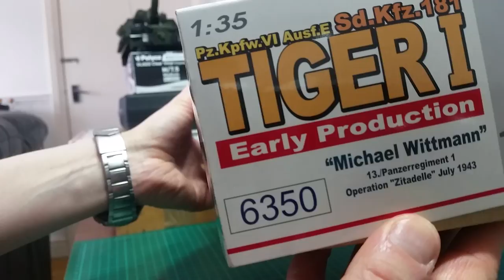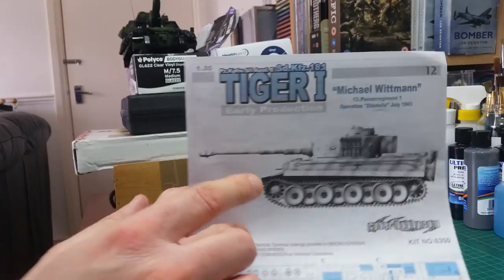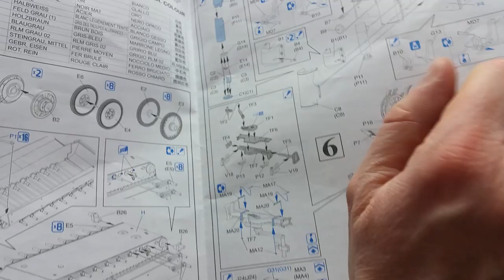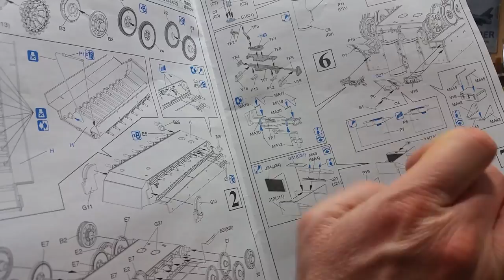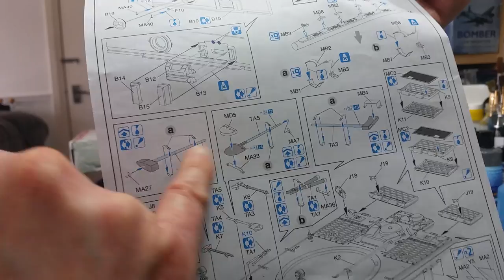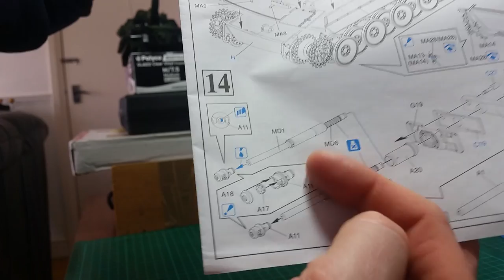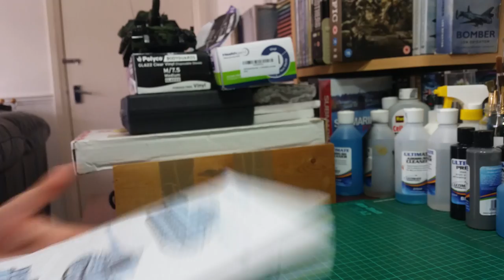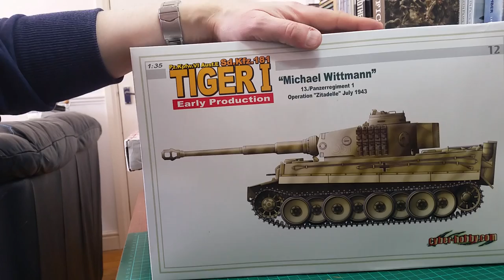Review of cyberhobby 6350 " Michael Wittman " kursk Tiger 1.